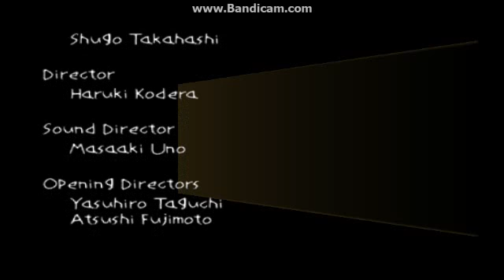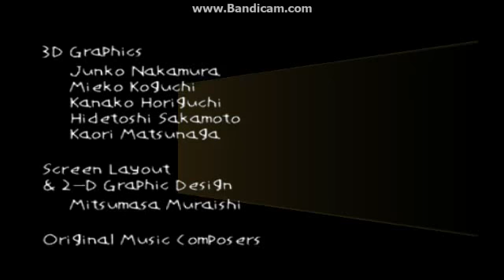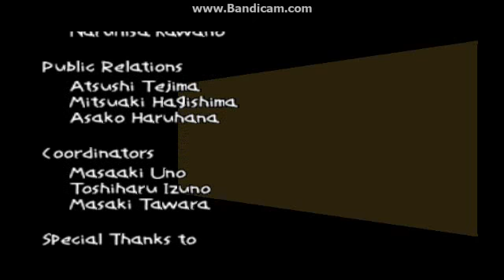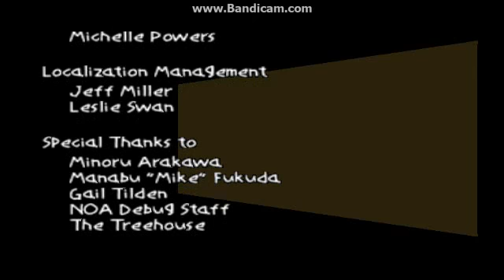Nerima daikon brothers adventure of mario tennis hideki ending